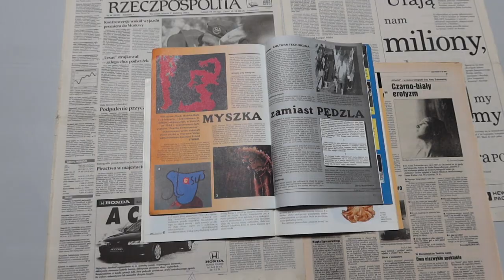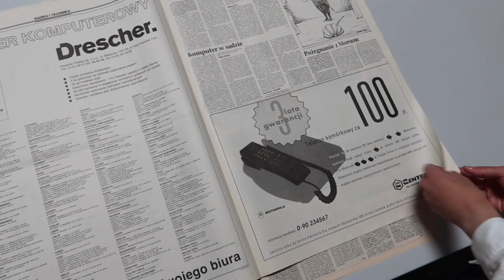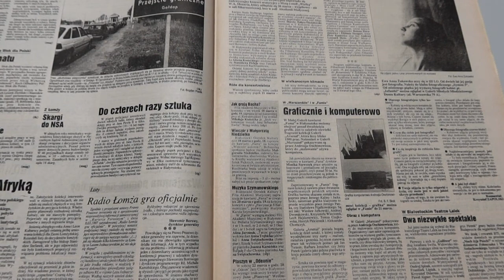Polska grafika cyfrowa lat 90. XX wieku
Czy korzystając ze sztucznej inteligencji, można stworzyć dzieło sztuki? A jeśli tak, to czy jest na nie miejsce w zbiorach instytucji publicznych? Pytania o możliwości AI i o to, jak traktować jej wytwory, stawiane są współcześnie bardzo często. Podobne wątpliwości w latach 90. zeszłego stulecia budziła sztuka tworzona przy pomocy komputera i coraz chętniej stosowany druk cyfrowy. Dziś artyści nie mają już wątpliwości, że grafikę cyfrową warto tworzyć, a muzealnicy i kolekcjonerzy widzą sens w jej gromadzeniu.
W Gabinecie Rycin Biblioteki Uniwersyteckiej w Warszawie, obok ogromnego zbioru cennych dzieł sztuki powstających od XVI wieku, znajdują się dwa niepozorne skoroszyty zawierające wczesną polską grafikę cyfrową. Powstały w latach 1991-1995 w Pracowni Video założonej przez Jerzego Karpińskiego przy Centrum Sztuki Studio w Warszawie. Karpiński stworzył miejsce dające współczesnym artystom polskim dostęp do nowych wówczas technologii i swobodne pole do eksperymentu. Do ich dyspozycji był komputer Amiga 2000 wyposażony w program graficzny Deluxe Paint 4 oraz zwykła drukarka biurowa.
Z możliwości tej skorzystało kilku uznanych artystów, dla których był to debiut w pracy z technologią cyfrową. Pierwszym z nich był Józef Szajna, reżyser i scenograf, założyciel Centrum Sztuki i Galerii Studio. Przeważali jednak malarze, Jan Dobkowski, Tadeusz Dominik, Jacek Dyrzyński, Juliusz Narzyński i Janusz Przybylski. Swój charakterystyczny styl przełożyli na możliwości nowego medium, „malując” od podstaw myszką na ekranie komputera. Z kolei Stasys Eidrigevičius i Jan Tarasin pracowali w oparciu o skany fotografii, które następnie przetwarzali w programie graficznym. Jedynym rzeźbiarzem w tym gronie był Antoni Janusz Pastwa.
Efekty ich pracy - ponad 200 wydruków cyfrowych - zaprezentowane były na wystawie w Warszawie w Galerii Studio w 1995 roku, a następnie pokazane w Płocku, Bielsku-Białej, Częstochowie i Rzeszowie.
Grafika cyfrowa rozwijała się w Polsce ze znacznym opóźnieniem w stosunku do świata Zachodu, które było naturalną konsekwencją znikomej dostępności i wiedzy na temat nowych technologii w okresie PRL. Jednym z pierwszych polskich grafików, który na poważnie zaczął wykorzystywać możliwości komputerów już około 1980 roku, był Jan Pamuła. Wiązało się to jednak z wyjazdami zagranicznymi, w trakcie których poznawał nowe technologie. Na bardziej swobodny dostęp do mediów cyfrowych polscy twórcy musieli czekać do zmian ustrojowych w latach 90. XX wieku.
Jak zauważył Witold Skulicz przy okazji Międzynarodowego Triennale Grafiki w Krakowie w 2003 roku, na którym druki cyfrowe stanowiły ponad 40% prac: „fala cyfrowego przypływu w grafice jest tylko małą częścią globalnych zmian wychodzących daleko poza samą sferę kultury, zmian ogarniających wszystko i wszędzie”. Kolejną taką falę, związaną ze sztuczną inteligencją, mamy okazję obserwować.
Współcześnie grafika cyfrowa z pierwszych lat jej rozwoju w Polsce stanowi prawdziwą rzadkość w zbiorach publicznych. Z tym większym zadowoleniem przekazujemy, że MAMY TO W BUW!

W filmie wykorzystano następujące grafiki cyfrowe:
Jan Dobkowski, prace z cyklu “Siedem miliardów kwadratów”, 1993, GR BUW, sygn.: Inw.G.R. 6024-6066.
Tadeusz Dominik, [bez tytułu], 1995, GR BUW, sygn.: Inw.G.R. 8250.
Jacek Dyrzyński, [bez tytułu], 1995, GR BUW, sygn.: Inw.G.R. 8251.
Stasys Eidrigevičius, [bez tytułu], 1993-94, GR BUW, sygn.: Inw.G.R. 8252.
Juliusz Narzyński, “Nie podskakuj”, 1994, GR BUW, sygn.: Inw.G.R. 8253.
Antoni Janusz Pastwa, praca z cyklu “Ciała”, 1995, GR BUW, sygn.: Inw.G.R. 8254.
Janusz Przybylski, [bez tytułu], 1993-94, GR BUW, sygn.: Inw.G.R. 8255.
Józef Szajna, [bez tytułu], 1991, GR BUW, sygn.: Inw.G.R. 8256.
Jan Tarasin, [bez tytułu], 1994, GR BUW, sygn.: Inw.G.R. 8257.

Oraz artykuły archiwalne:
Jerzy Bojanowicz, Myszka zamiast pędzla, “Przegląd Techniczny” 1997, nr 13, s. 14-15.
Małgorzata Charyło, Siedem miliardów kwadratów, “Art & Business” 1997, nr 4(85), s. 38-40.
Monika Małkowska, Komputer zamiast pędzla, “Rzeczpospolita” 1995, nr 86, s. 6.
[olp], Graficznie i komputerowo, “Kurier Poranny” 1997, nr 65, s. 7.

Urszula Dragońska, Warsztat Komputerowy w Pracowni Video Centrum Sztuki Studio w Warszawie a rozwój grafiki cyfrowej w Polsce w latach 90. XX wieku, [w:] Wielość w jedności. Offset, serigrafia, techniki cyfrowe i działania intermedialne w grafice polskiej. Materiały z sesji naukowej 18-19 października 2018 roku, red. Barbara Chojnacka, Michał F. Woźniak, Bydgoszcz 2019, s. 137-150.